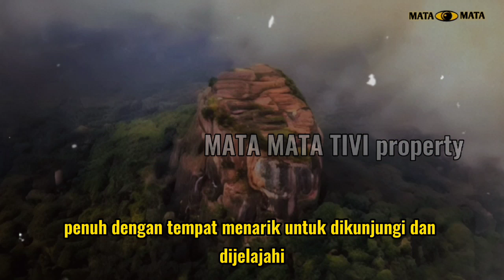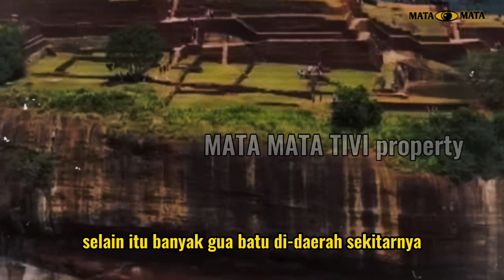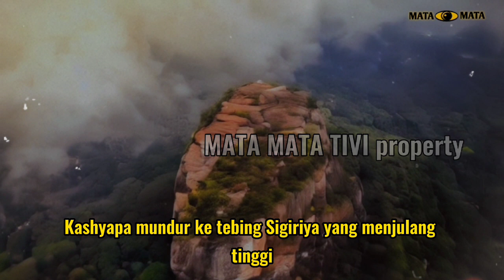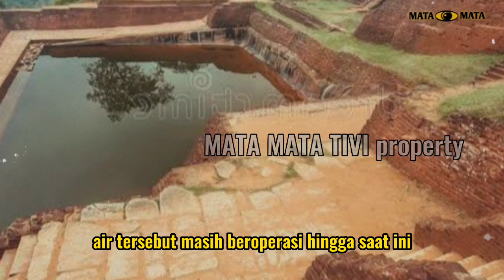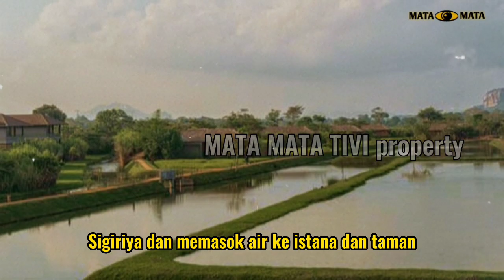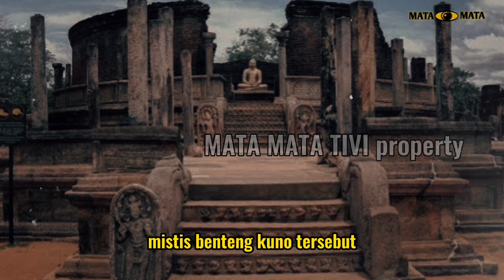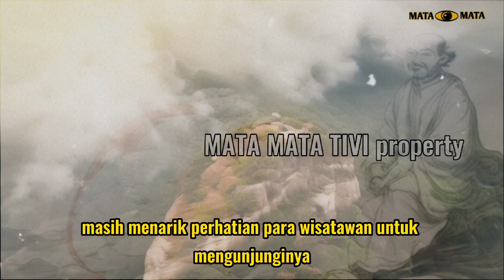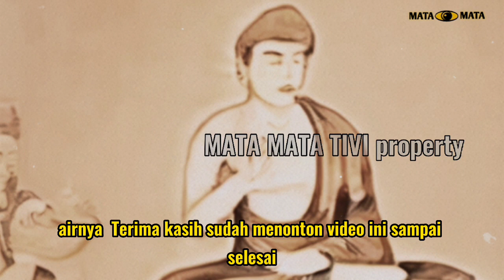ISTANA DIATAS BATU ~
Menjulang megah di ketinggian 200 meter, Sigiriya merupakan benteng kuno yang dibangun di atas batu raksasa. Misteri Sigiriya telah lama memesona jutaan pengunjung.
Mata Mata Tivi merupakan channel youtube yang fokus dan memberikan berbagai informasi yang berguna dan bermanfaat serta mengedukasi, salah satunya informasi yang terjadi disekitar kira dan yang ada diduna ini.